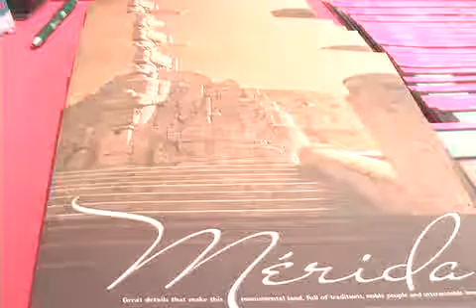Cumbre G20 se reubicaría a Cancún; vence plazo para corregir sobre Tianguis